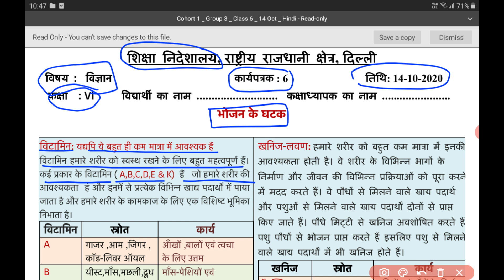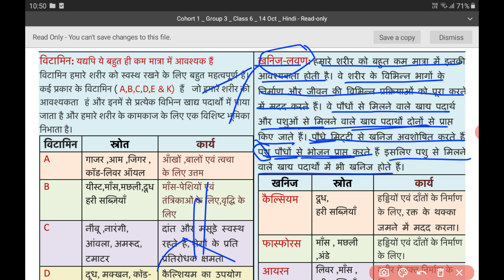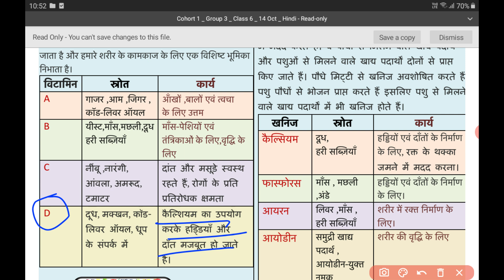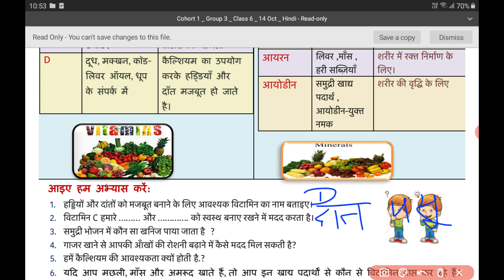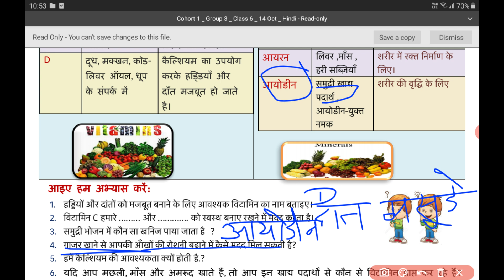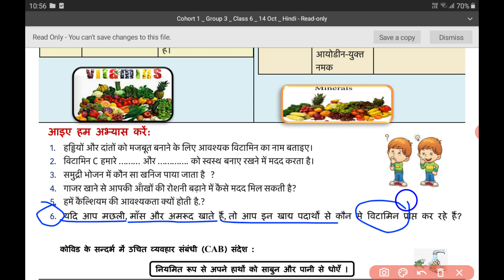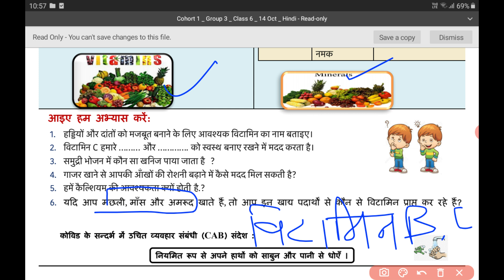science worksheet 6 class6 (14/10/2020)hindi medium/worksheet science6 class6 / science worksheet6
science worksheethindi worksheet 6 class6(13/10/2020)/ worksheet hindi6 class6/ class6 hindi worksheet6/  worksheet6
my channel .
6 worksheet
Worksheet no.
Class 6work sheet
Worksheet  6
6Worksheet for class 6
Worksheet for class 3to5 1
Worksheet 3to5
Worksheet  class
 hindi Worksheet 6 for class 3to5
 6 class6 (14/10/2020)hindi medium/worksheet science6 class6 / science worksheet